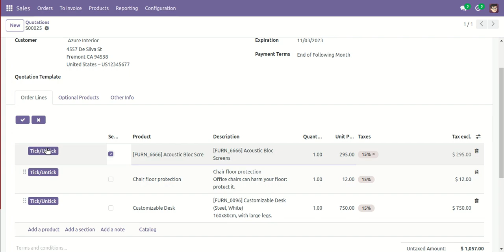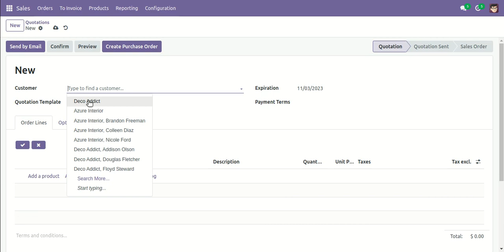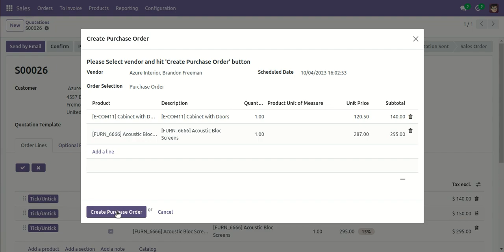Quick Sale Order To Purchase Order Odoo